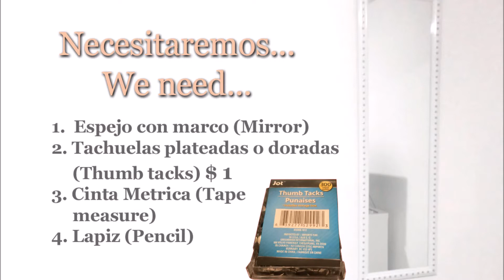decorate a mirror with 1 dollar (Decorar un espejo con solo 1 dolar)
Decorate a mirror with 1 dollar, you can find the thumb tacks en the store 'dollar tree'.
Puedes encontrar las chinchetas o tachuelas en la tienda ´dollar tree´.